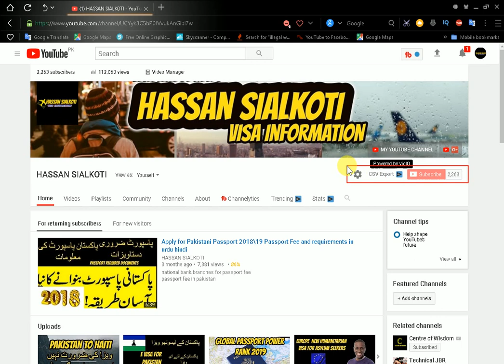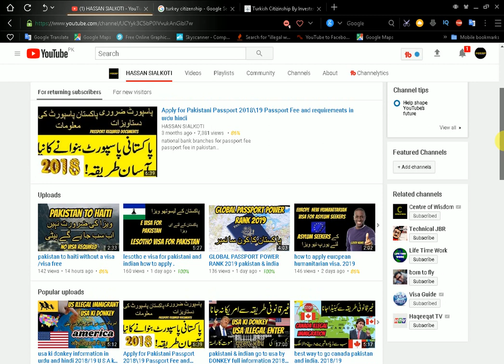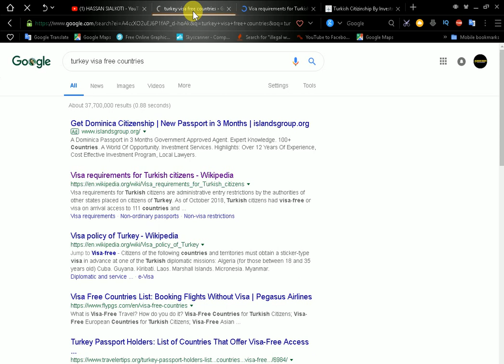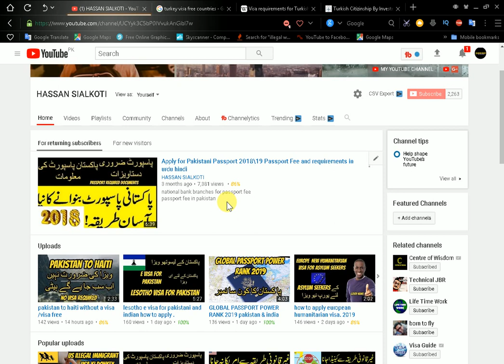How to get Turkey Citizenship by Investment in 2019 | Turkish citizenship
How to get Turkey Citizenship by  Investment in 2019.
Turkey Citizenship by Real Estate Investment $250,000.
Easy methods to get Turkish citizenship.
How to Get Turkey Citizenship with Real Estate.
Turkish citizenship | Turkey’s conscription.

5 usa ki donkey information in urdu and hindi 2018 U S A ki donkey information hindi.

6 usa ki donkey information in urdu and hindi 2018 U S A ki donkey information hindi. parts 2